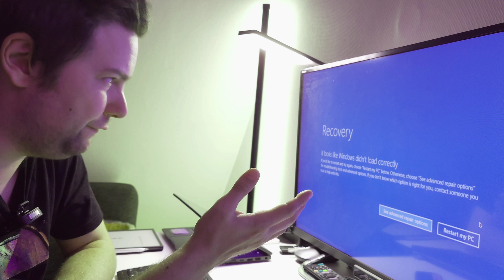BSOD - Windows Monopoly Dangerous!?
The Blue Screen of Death occurred on many Windows computers today. I discuss the issue and what can be done to avoid such issues in the future.

Do you think it makes sense to disable automatic updates by default?
Is switching to other systems to create more diversity really a good solution?

UPDATE:
As many stated I got something mixed up here and thats why I created a new video addressing the things I got wrong.